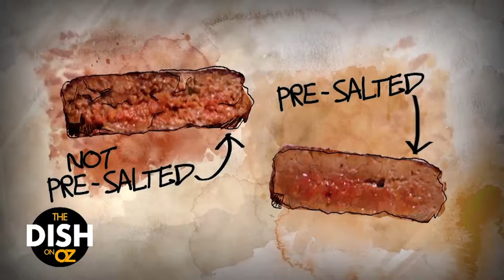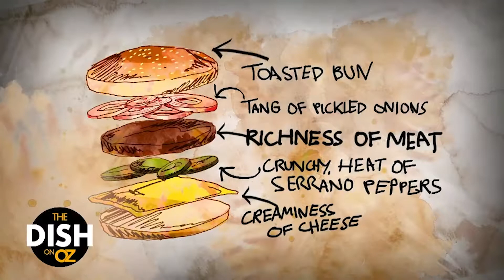How to Make Alex Guarnaschelli’s Cheese Sauce Burger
Chef Alex Guarnaschelli shares the secret to the most decadent cheese sauce — is your mouth watering yet?

Catch us on The Dr. Oz Show every Wednesday.